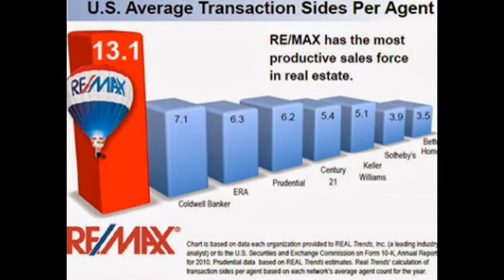Fairfax Va has the best real estate agents in the game.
The top real estate agent in Fairfax Virginia. Homes for sale.